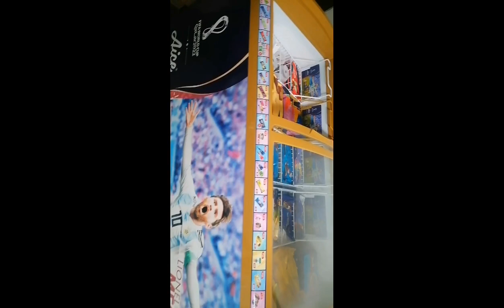aiceicecream restock fypviral